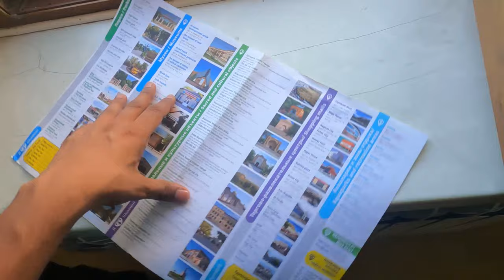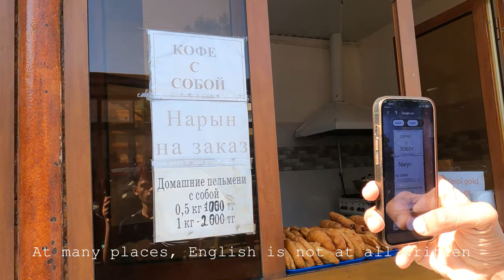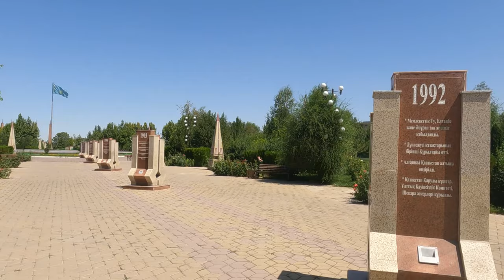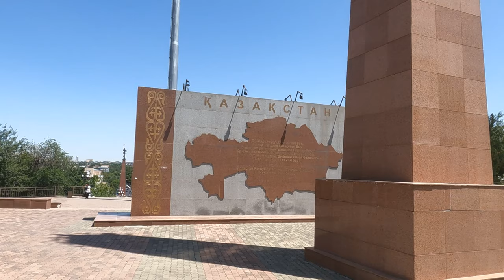A Day in SHYMKENT | Indian in Kazakhstan | Episode 3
Welcome to our adventure in Shymkent!
Our journey begins with the sun rising over the stunning landscapes of Shymkent. Our first stop is Tauke Khan Street, where a cluster of currency exchange shops await, making sure we're all set for the day's adventures.
Next up, we indulge in a delightful local breakfast treat – Somsa. This mouthwatering pastry filled with savory goodness sets the perfect tone for the day ahead.
Hailing a Yandex taxi, we cruise through the city to reach our initial destination – Independence Park. The park's serene beauty and historical significance provide us with a tranquil start to our exploration.
A visit to Abay Park offers us a serene escape amidst nature's splendor. The lush greenery and peaceful atmosphere provide the perfect setting for contemplation and relaxation.
As the clock nears 7 PM, we embark on our final Shymkent escapade. The bus to Almaty awaits, and we're all set to board, carrying with us the memories of a day well spent. The journey to Almaty unfolds through the night, a time of anticipation and excitement.

I hope you liked this part.